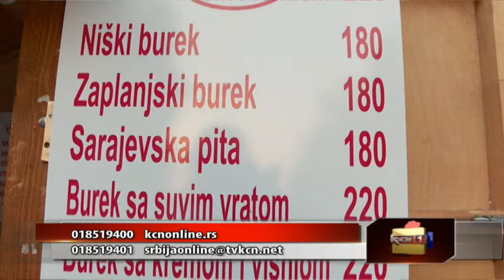Srbija online - Bratislav Vukadinović ( TV KCN 05.08.2024)